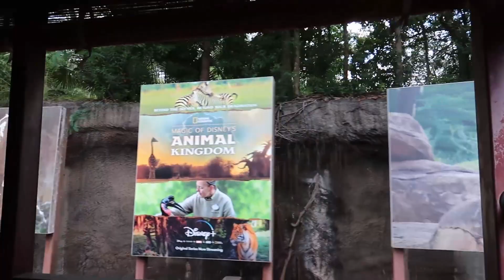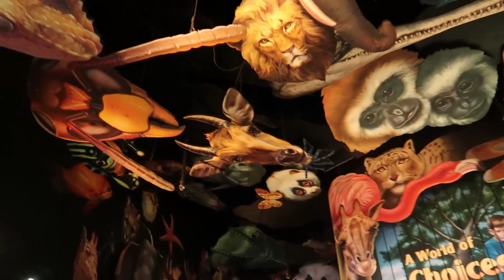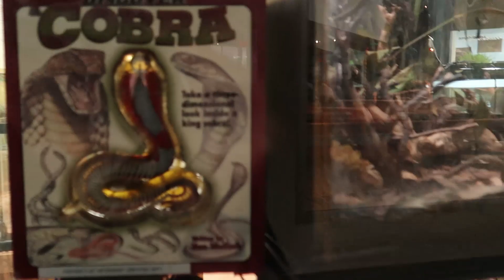Riding the train and checking out the creatures at Rafiki's Planet Watch Walt Disney World